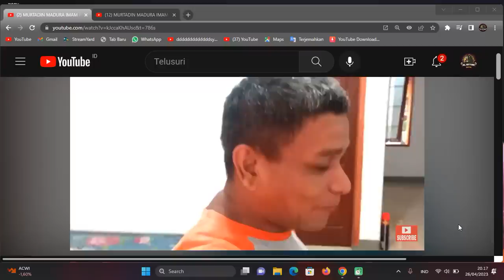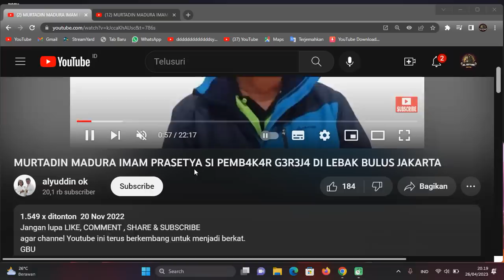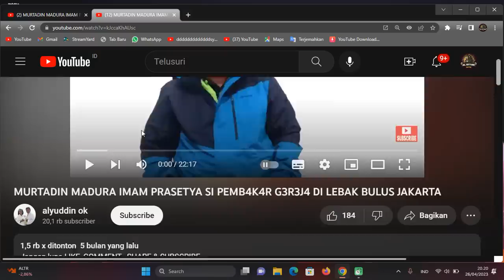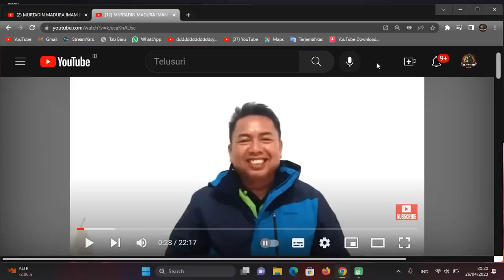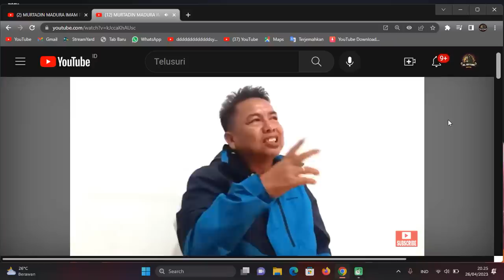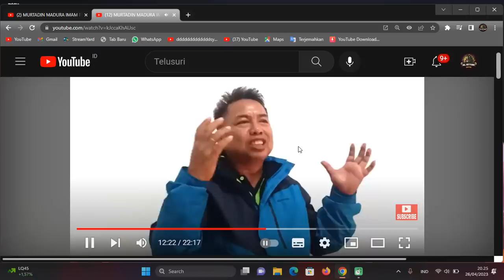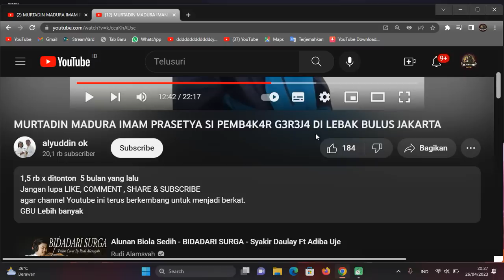ORANG INI JUGA NGAKU BAKAR GEREJA ???